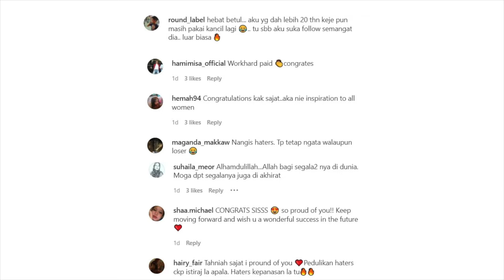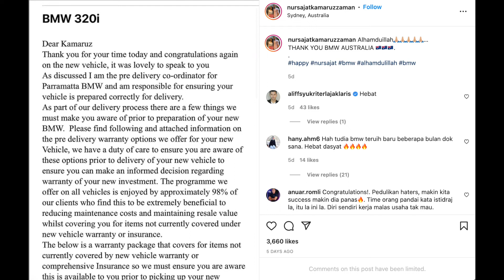SAJAT MAMPU BELI BMW DI AUSTRALIA--DATUK ALIFF PUJI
Hebat! Aliff Syukri Puji kemampuan Sajat Ketika Menjadi Rakyat Australia.

Baru baru ini Nur Sajat Kamaruzzaman atau dikenali sebagai Sajat telah berkongsikan satu komunikasi antara dia dan juga pihak BMW Australia.

Membeli Kereta BMW Baharu.
Dalam perkongsian tersebut, Sajat menunjukkan satu gambar komunikasi bersama pihak BMW berkaitan pembelian kereta baharunya. Sajat turut bersyukur dan berterima kasih kepada BMW Australia di atas pembelian tersebut.